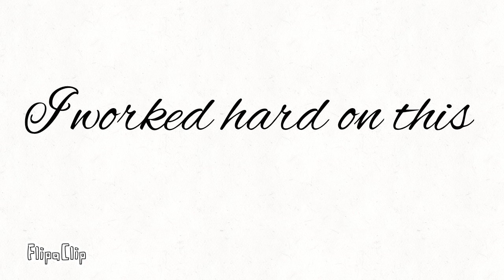Snow meme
wooooooooo. finally doonnee

there will be another video coming out  Christmas, so yeeehhhh

I didn't try on this, ngl

characters used-

Arctic (The red stomach fox thing))

Leo (The only human))

Snow (The Gray and Dark gray lookin mix))

Yeh